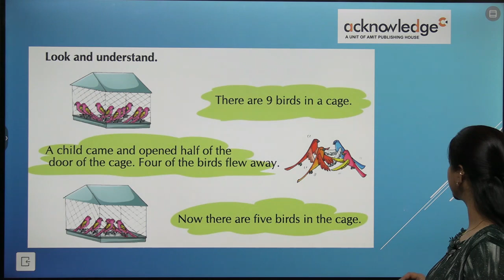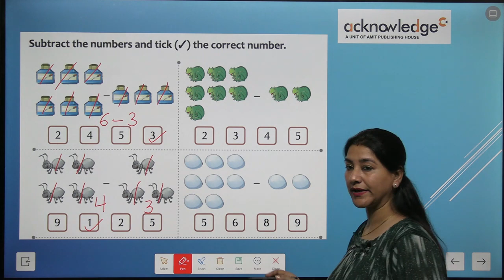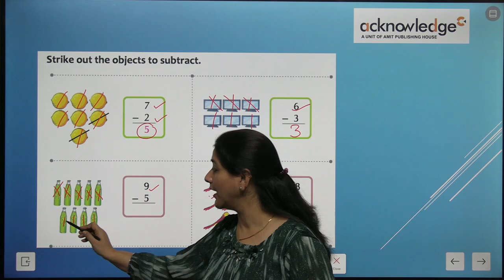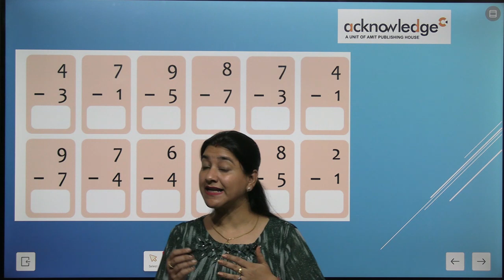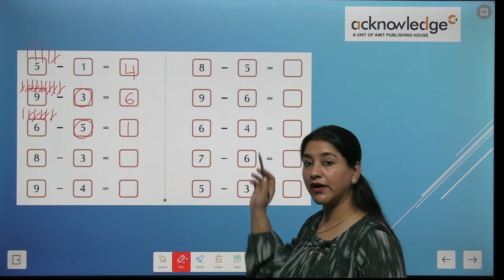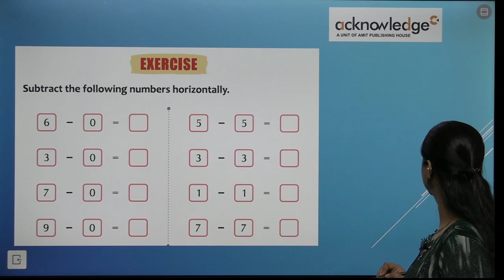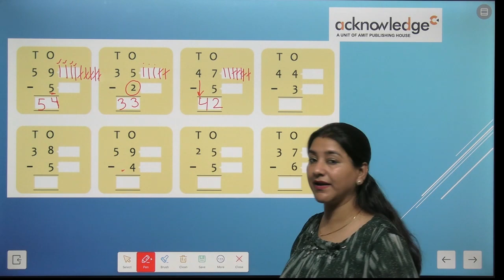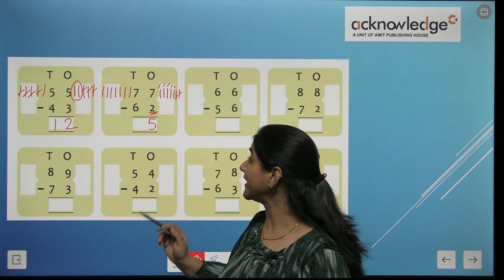ACKNOWLEDGE MATHS PRE PRIMER CHAPTER 7 SUBTRACTION